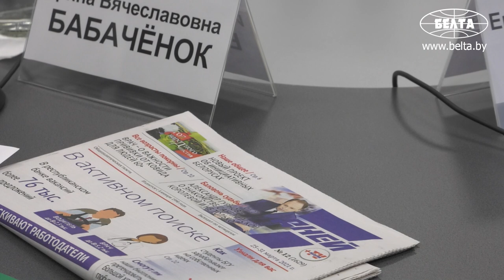Пандемия как стимул: о втором дыхании и новых возможностях белорусского бизнеса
С первых дней пандемии стало понятно: коронавирус опасен не только для человека, но и бизнеса. Как государство поддержало предпринимателей в кризис и какие проекты "выстрелили" рассказала заместитель начальника главного управления регионального развития и имущественных отношений - начальник управления имущественных отношений Министерства экономики Беларуси Ирина Бабаченок.